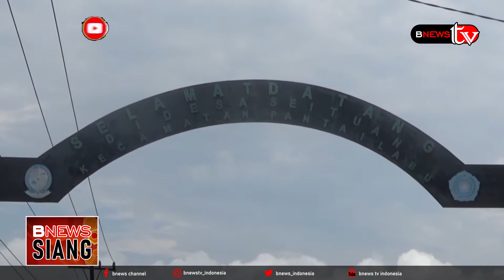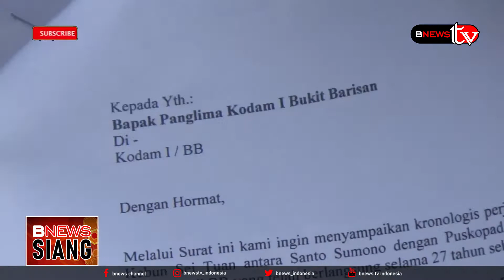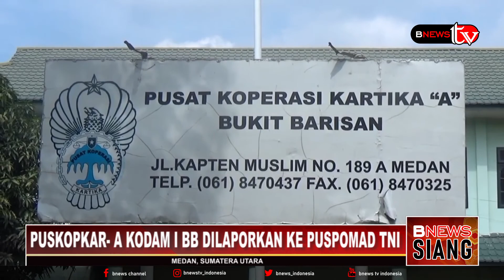RUGIKAN 21 MILYAR RUPIAH, PUSKOPKAR A KODAM I BB DILAPORKAN KE PUSPOMAD TNI